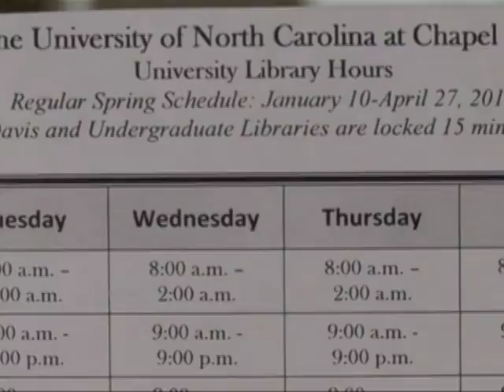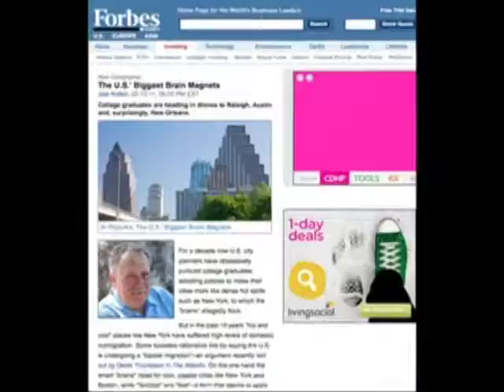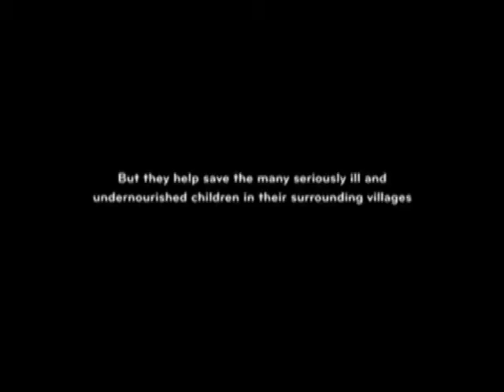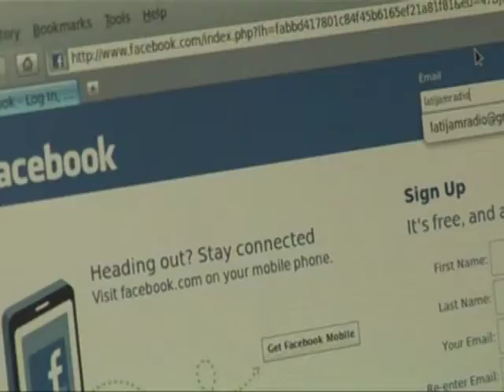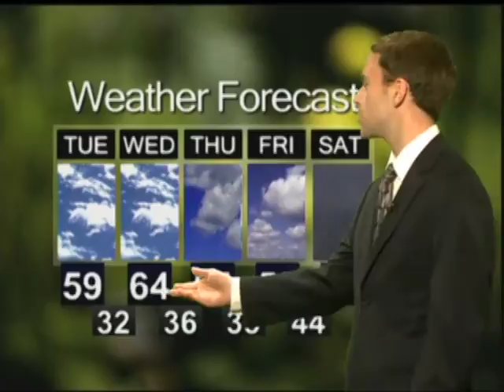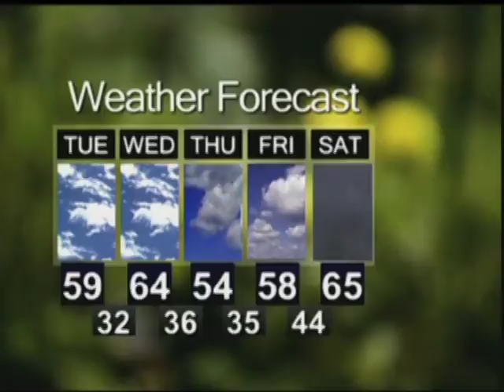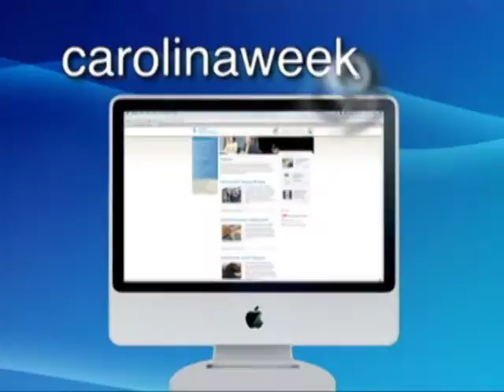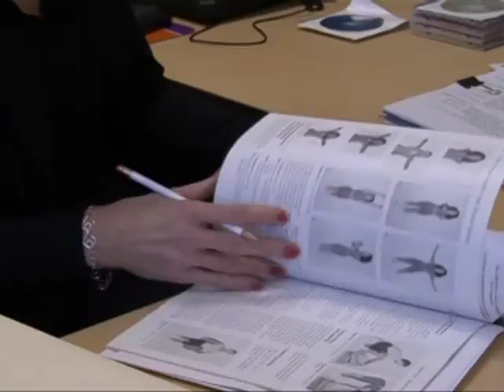Carolina Week - February 28, 2011